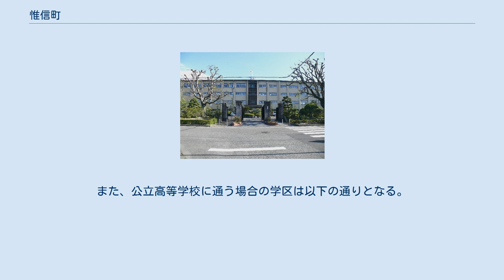惟信町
名古屋市港区の町・字
日本 」 愛知県 」 名古屋市 」 港区 」 惟信町 惟信町（いしんちょう）は、愛知県名古屋市港区の地名。
現行行政地名は惟信町1丁目から惟信町6丁目及び単独町名としての惟信町。
 名古屋市港区中央部に位置する。
東は甚兵衛通、西から南は西川町・多加良浦町、北は当知三丁目に接する。
 惟信町字庄内川葭生・流作・野跡は庄内川東岸に存在する。
字ち・には、愛知県立惟信高等学校の用地に存在する。
字よは、惟信町6丁目西部のごく僅かな区画に残存する。
字をは、惟信町4丁目と多加良浦町3丁目に挟まれたごく僅かな区画に残存する。
 単独町名としての惟信町には小字が残る。
現存する惟信町の字は以下の通り。
 当地において土地区画整理事業に尽力した服部善之助を記念するため、彼の諱である惟信（これのぶ）から命名された。
後述の通り、1942年（昭和17年）まではそのまま「これのぶ」と呼んでいたものが、音読みである「いしん」に変更されている。
 2019年（平成31年）3月1日現在の世帯数と人口は以下の通りである。
 国勢調査による人口の推移 市立小・中学校に通う場合、学校等は以下の通りとなる。